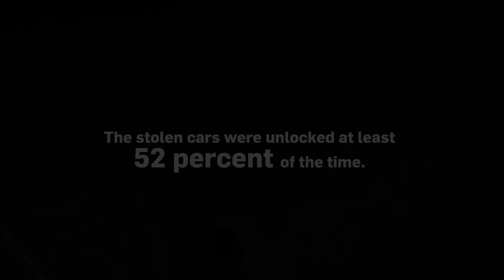Hot Wheels: The juvenile grand theft auto epidemic in Pinellas County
Between January 2015 and June 2016, police in Pinellas County arrested juveniles 749 times on charges of grand theft auto. Officers and deputies on the street call it an epidemic. DIRK SHADD | MONICA HERNDON | Times

Kids are driving Pinellas County’s car-theft epidemic. It’s a dangerous — sometimes deadly — game. Read full investigation